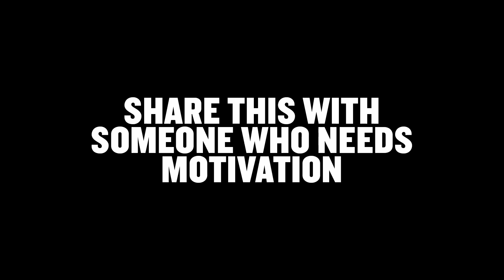Are You Prepared to Chase Your Dreams? | Gary Vaynerchuk Original Film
If you think you’re not in a position to chase your dreams, the one question I have for you is this: What are you spending your money on? If you’re not making the inherent sacrifices necessary to live your dream life, I implore you to reevaluate your why. The process of "trying to accomplish" your dreams is much better than dwelling and not taking action on your dreams. Stop caring about what other people would think if you failed. To have a winner’s mentality, you have to stop caring about other people's opinions of you. At the end of the day, you’ve gotta get quiet in your own head because it's your life.